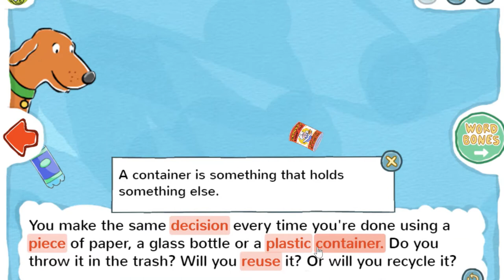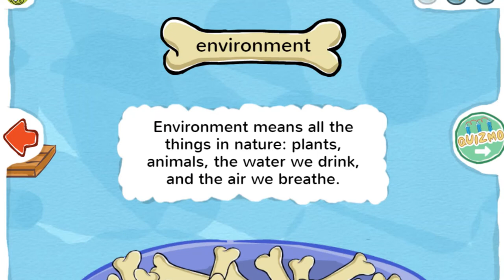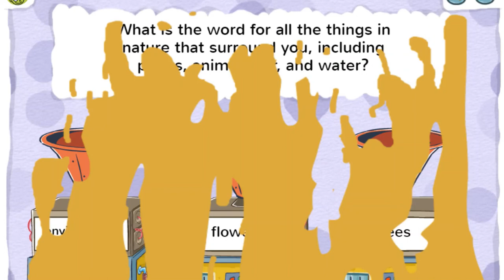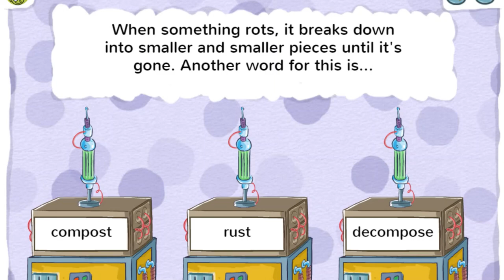PBSkids | A Tale Of Two Soup Cans | Martha Speaks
This is "A tale of two soup cans" with Martha Speaks @PBSKIDS. This is a read a long book with activities on pbskids.org that teaches about recycling.